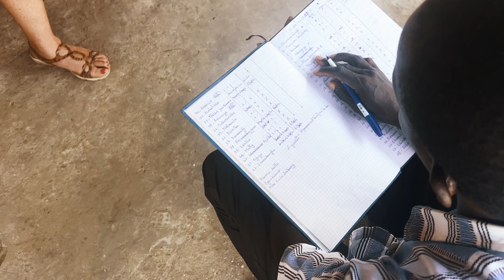7 principes de leadership transmis par les vieilles.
Découvre comment croire en toi et libérer ton potentiel intérieur pour exceller dans ta vie quotidienne en adoptant des principes éprouvés et issus du partage d'expériences vécues.

Dans celle-ci tu pourras t'inspirer de 7 principes de leadership qui t’aideront à  développer tes compétences de leader.
A Nialou, on les appelle les vieilles, elles vivent en marge du village et pourtant.

Pour avoir ce privilège:

-Il faut être une femme veuve de plus de 55 ans.c'est le principe fondamental.
-Elles sont d’une importance capitale dans la communauté, qui consiste à transmettre le savoir historique.

-Elles sont les gardienne de la tradition et détiennent certains secrets que même les sages ignorent.

-Elles sont  nounous en période hivernale et participent aux travaux champêtres.

-Elles sont aussi les gardiennes des pratiques culturelles.

En tant que leader, cette expérience à leurs cotés m’a appris et me donne un autre regard sur le monde.

Qu'est ce qui t'empêche  maintenant de sortir de ta zone de confort et engager le premier petit pas vers la voie du leadership ?

Si la video t'as plue, alors lâche moi un Pouce Bleu 👍🏾

Découvre ces 7 principes en téléchargeant to guide gratuit du leader inspirant 📓